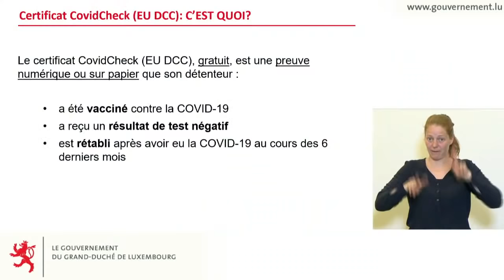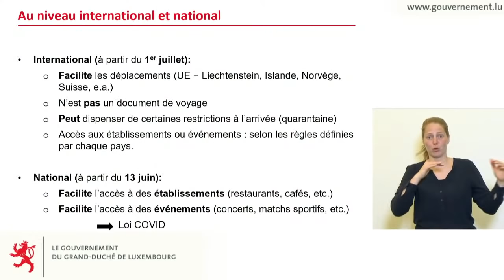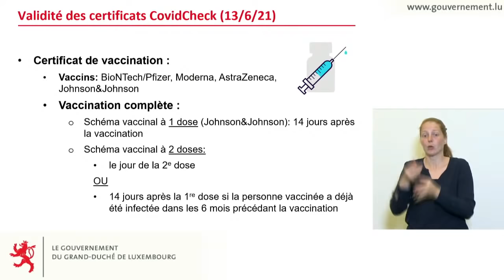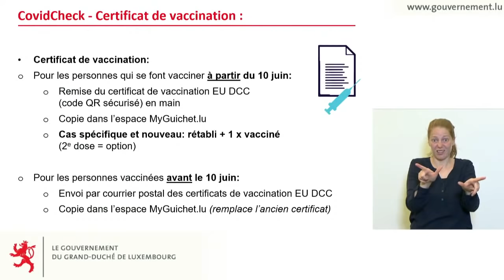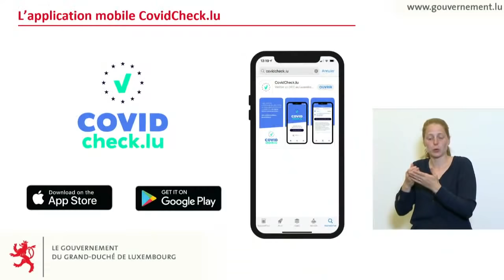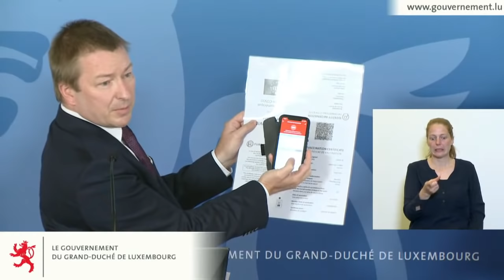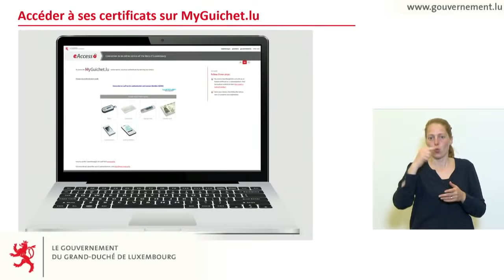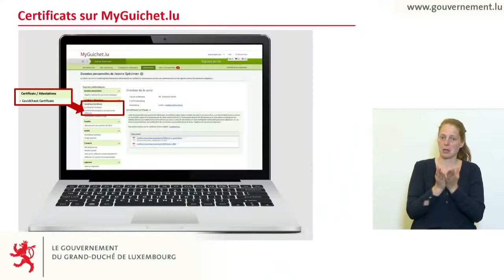Pressekonferenz: Presentatioun vum digitale CovidCheck-Certificat an der CovidCheck.lu App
D'Gesondheetsministesch Paulette Lenert an den delegéierte Minister fir Digitaliséierung Marc Hansen presentéieren op der Pressekonferenz d'Modalitéiten, wéi een den digitalen EU-COVID-Certificat kritt a wéi een e benotzt. Weider gi si Detailer iwwert d'Funktiounsweis vun der CovidCheck.lu App, dat en vue vun deem zukünftege COVID-Gesetz. Op der Pressekonferenz huelen och den Direkter vun der Santé, den Dr. Jean-Claude Schmit, an den Direkter vum CTIE, de Patrick Houtsch, deel.